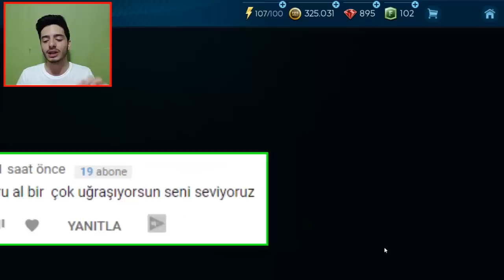NERDEN ÇIKTI BU ONYEKURU !! Deli Fişek Transfer FIFA Mobile Süpergüç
Merhaba ben Koray bu video da fifa mobile de süpergüç teyiz ve takım tots onyekuru aldık galatasaray dan yeni efsane transfer süperlig kadro muza geldi henry oneykuru...